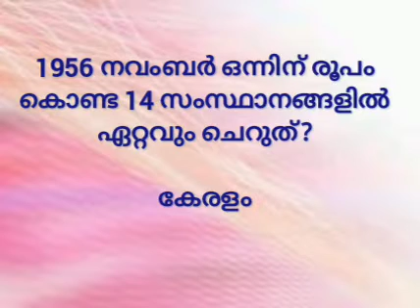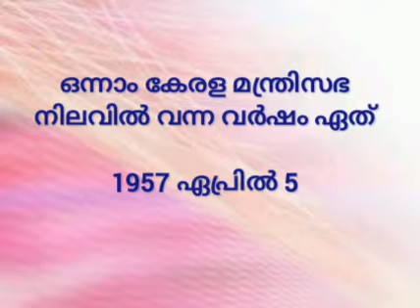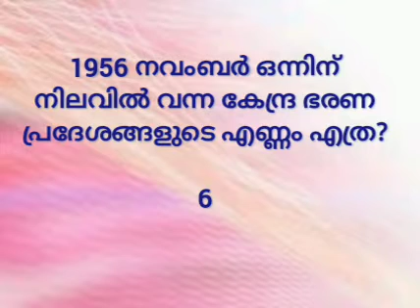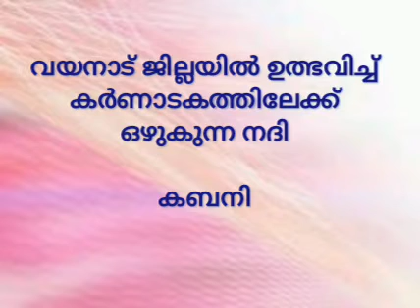കേരളപ്പിറവി ....കൂടുതൽ അറിയാം